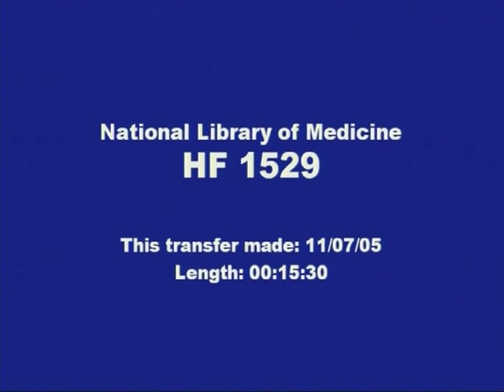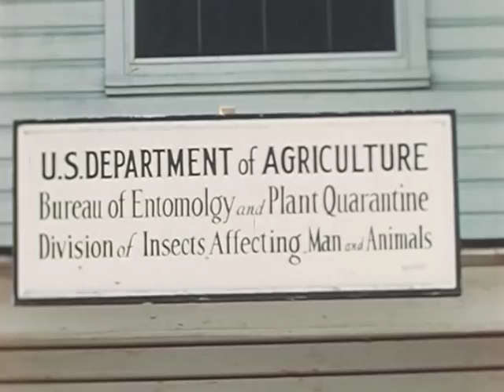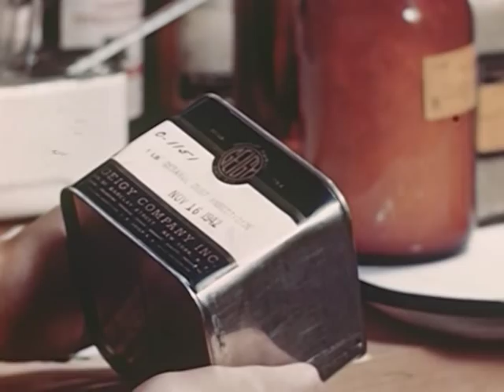DDT 1944 US Navy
In this military training film, the use of DDT (dichlorodiphenyltrichloroethane) as an insecticide and larvicide is explained. The first sample of DDT was submitted to the U.S. Department of Agriculture's Bureau of Entomology and Plant Quarantine, Division of Insects Affecting Man and Animals in November 1942 for evaluation. It was found to be effective in small quantities when mixed with fuel oil and spread over a large area. DDT affects the nervous systems and motor coordination of insects. The proper ways to handle pure DDT concentrate in powder form, to mix the powder with fuel oil, and to mix the powder with a dry medium (flour, road dust, etc.) are shown. The most efficient methods of spraying DDT in solution or powder are illustrated by malaria control teams in an abandoned native village and in military barracks, in mess halls, on screening and garbage cans, in a bivouac area, in the interior of an airplane, on a man's hair and beard, in a food storage area, on a pond, and in standing water.   DDT is a pesticide once widely used to control insects in agriculture and insects that carry diseases such as malaria. DDT is a white, crystalline solid with no odor or taste. Its use in the U.S. was banned in 1972 because of damage to wildlife, but is still used in some countries.  DDT affects the nervous system. People who accidentally swallowed large amounts of DDT became excitable and had tremors and seizures. These effects went away after the exposure stopped.  In animals, short-term exposure to large amounts of DDT in food affected the nervous system, while long-term exposure to smaller amounts affected the liver. Also in animals, short-term oral exposure to small amounts of DDT or its breakdown products may also have harmful effects on reproduction.  Studies in animals given DDT with the food have shown that DDT can cause liver cancer.  The Department of Health and Human Services (DHHS) determined that DDT may reasonable be anticipated to be a human carcinogen. The International Agency for Research on Cancer (IARC) determined that DDT may possibly cause cancer in humans. The EPA determined that DDT, DDE, and DDD are probable human carcinogens.  For more on the health hazards of DDT, go the Agency for Toxic Substances and Disease Registry (ATSDR) . This film is marked by an exuberant technological optimism: DDT would usher in a new era in which disease would be eradicated.